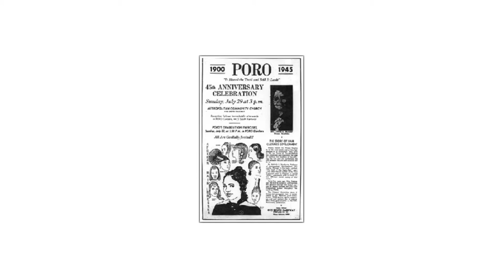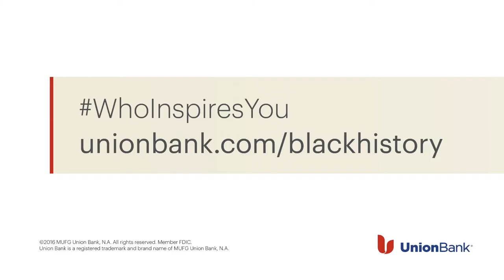UnionBank BHM2016 Tristan